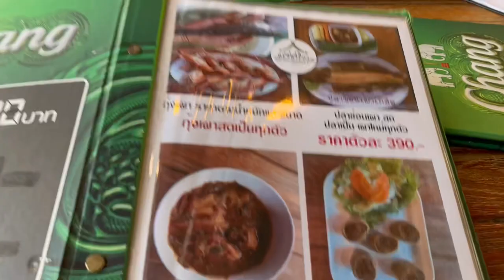kk’s diary vlog ep.4 ดูคอนเสิร์ต Penguin Villa @WAYO Camplife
พาดูคอนเสิร์ตที่แคมป์วาโย🏕✨